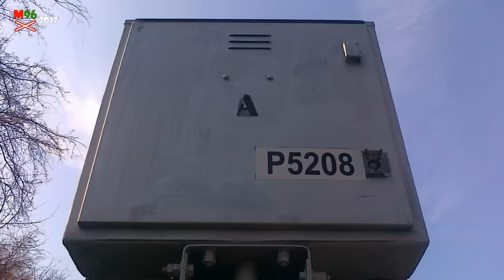Železniční přejezd Ústí nad Orlicí #3 [P5208] - 11.4.2012 [480p] / Czech railroad crossing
Lokalita / Location: Ústí nad Orlicí, Kubincův kopec 277
Trať / Track: SŽDC 024 (Ústí nad Orlicí - Letohrad)
Úsek / Section: Ústí nad Orlicí - Dolní Libchavy
Výstražníky / Lights: AŽD 71 + klasický zvonek
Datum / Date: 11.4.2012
Kamera: Nokia C5-00